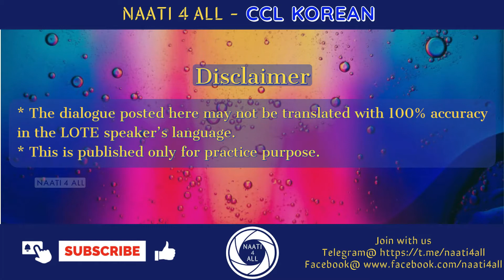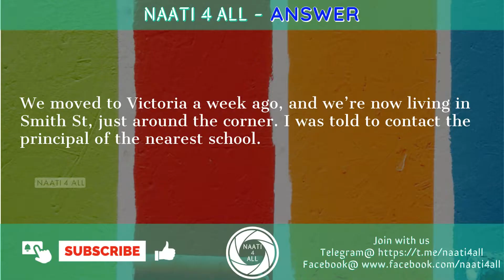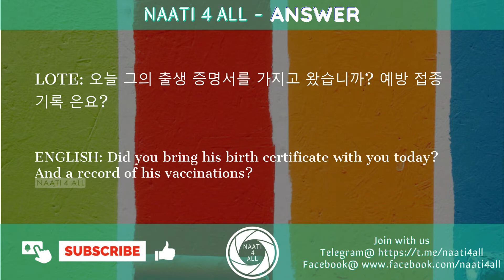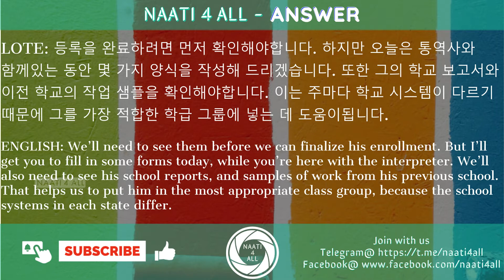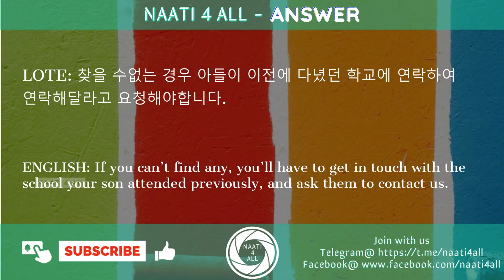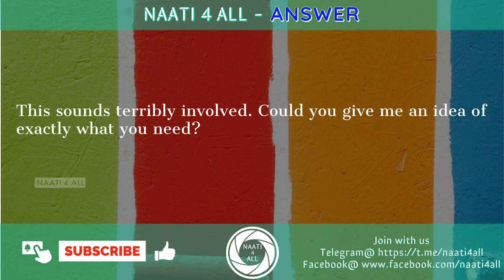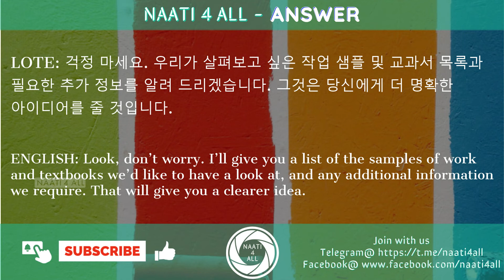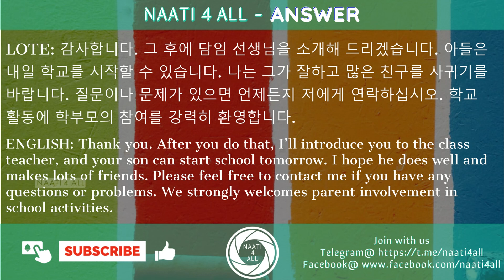Day 30 - NAATI CCL KOREAN - Dialogue - ENROLLMENT (EDUCATION) - Free practice material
This session is about "ENROLLMENT (EDUCATION)" Dialogue to support NAATI CCL KOREAN  Exam Practice and Preparation.
DAY TO DAY DIALOGUE VIDEOS IN ORDER